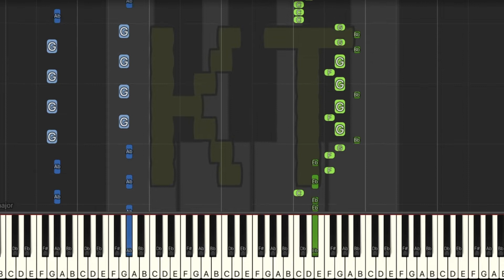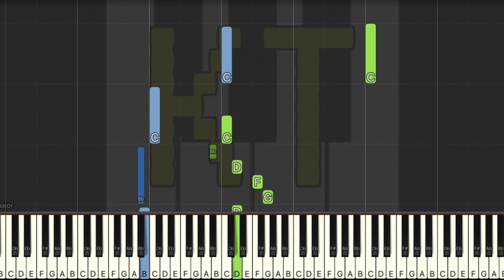Masked King Dedede [Kirby Triple Deluxe] - Medium Mode [Piano Tutorial] (Synthesia)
Original song from Kirby Triple Deluxe. This tutorial is based on an arrangement by Derp Master21. Check them out on MuseScore!! :D

🎹  Let’s Connect! 🎹